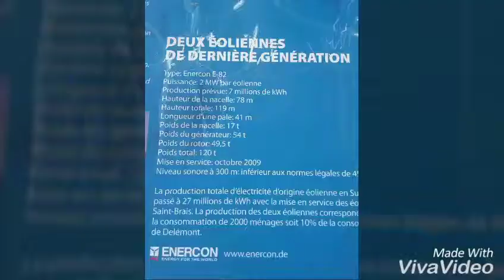Windpark St.Brais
Diese zwei Enercon E-82 mit einer Höhe von 119 Metern stehen im 2009 gebauten windpark St. Brais der eine Gesamtleistung von 4 MW erreichen kann.